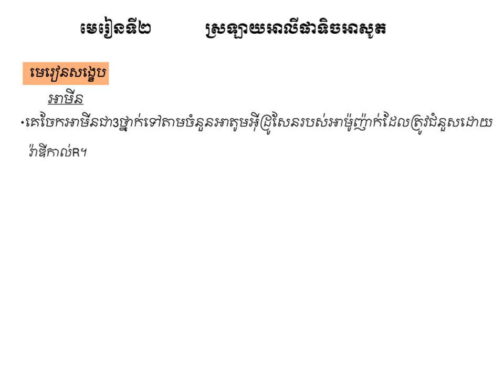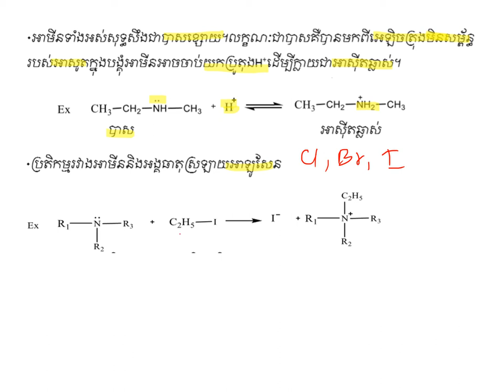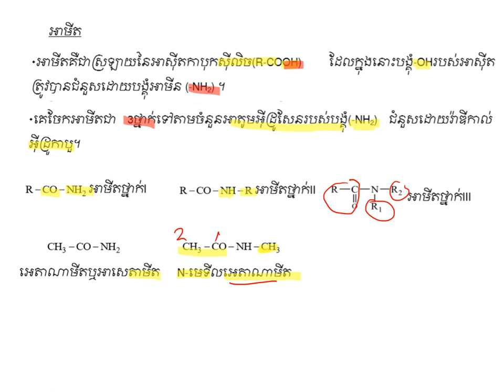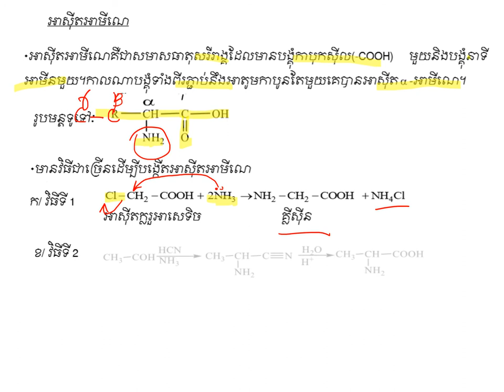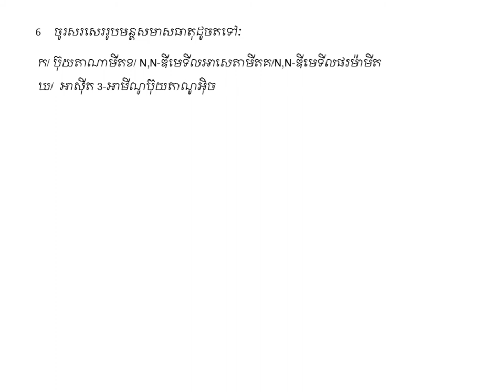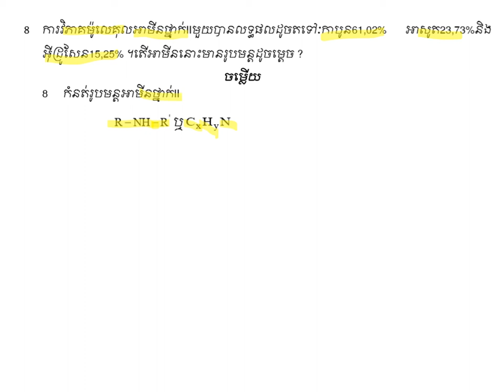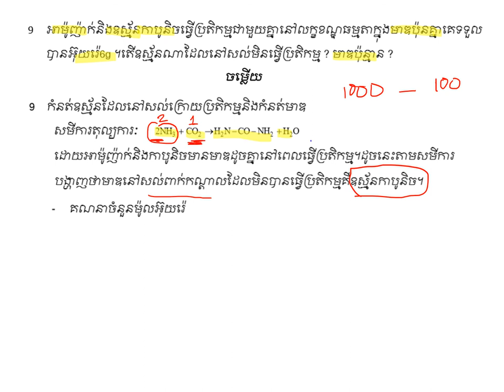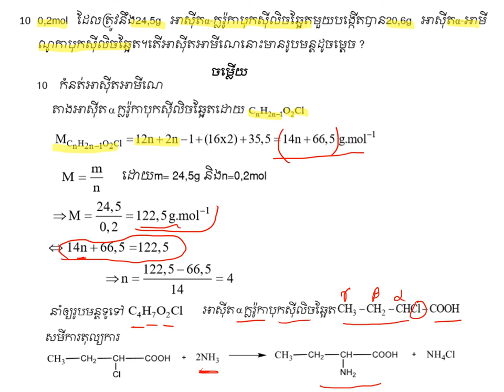ស្រលាយអាលីផាទិចអាសូត|គីមីថ្នាក់ទី១២(កម្មវិធីសិក្សាថ្មី)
ជំពូកទី៦ មេរៀនទី២ : ស្រលាយអាលីផាទិចអាសូត|Chapter6_Unit 3: Nitrogene Derivatives.
ដកស្រង់ចេញពីឯកសារគីមីថ្នាក់វិទ្យាល័យ របស់ក្រសួងអប់រំ យុវជន និងកីឡា រួមនិងឯកសាពាក់ព័ន្ធផ្សេងៗ
ជំនួយដល់ការសិក្សាដល់ប្អូនៗនិស្សិតថ្នាក់ទី១២
គោលបំណងចែករំលែកចំណេះដឹងគីមីវិទ្យា